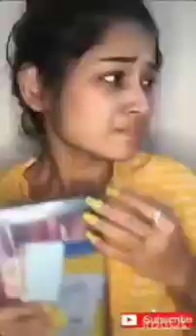Girls Independence Special#Tik Tok#Snack#Likee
Independence
Girls Independent
Girls video
Girls Attitude
Beautiful girls
Intelligent girls
Comedy videos
Funny videos
Tik Tok video
Snack videos
Kapil Sharma